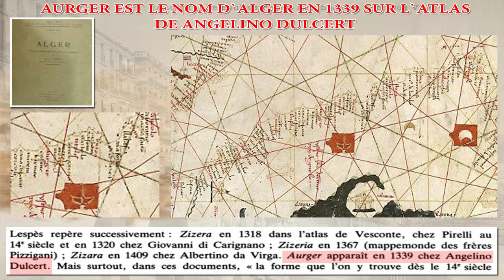AURGER 1339 ANGELINO DULCERT EST LE NOM D`ALGER الاسم المستخدم للجزائر